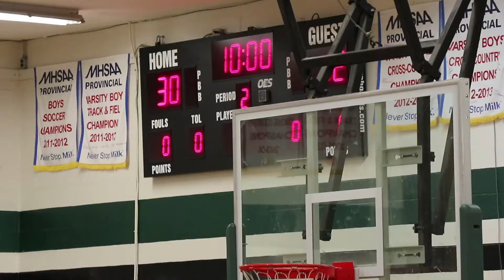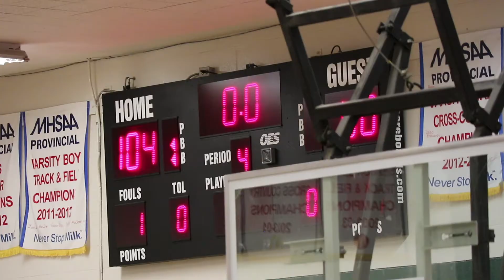St. Paul's Crusaders vs River East Kodiaks @ VMCI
St. Paul's Crusaders Varsity boys vs River East Kodiaks @ Vincent Massey Varsity Boys Tournament, January 17, 2019.